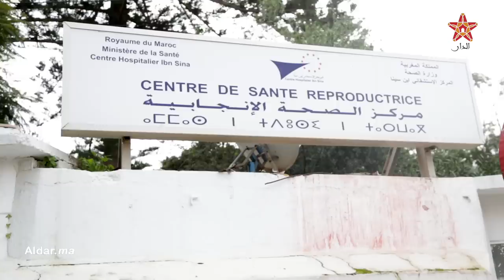مؤثر..والد الرضيع الذي توفي بسبب اللقاح يروي للدار تفاصيل الواقعة